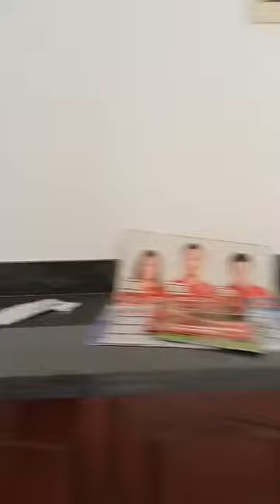Near Lingunan Exit Valenzuela City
for sale
house and lot
walking distance to Mc Arthur hiway